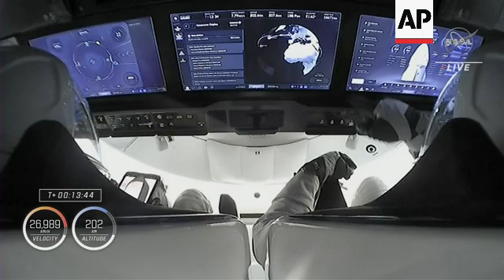Crowd watches spectacular night-time launch of SpaceX crew from Florida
RESTRICTION SUMMARY: PART MUST CREDIT NASA TV

++CLIENTS NOTE - RESENDING TO UPDATE LOCATION FOR SPECTATORS++

ASSOCIATED PRESS
Titusville, Florida - 26 August 2023
++NIGHT SHOTS++
1. Various of spectators watching SpaceX launch from afar, people taking videos on phones
2. SOUNDBITE (English) Paul Hopkins, launch spectator from Southampton, England:
"It was a nice atmosphere. Just being so close to it. We weren't 100% sure where we needed to come to get a great view. And we came here and there's a hundred people just waiting around for it to happen. Everyone is here for the same reason. And it's a yeah, it's a great event."
3. SOUNDBITE (English) Michael Craft, spectator from Jacksonville:
(Journalist: What do you think about the space program? Are you interested in space?)
"Yes, I am interested."
(Journalist: Why?)
"Because I like the part where the black hole appears in the sky."
(Journalist: Yeah was this the first time you've seen one?)
"Yes."
(Journalist: How are you going to tell your friends? Are you going to explain the, like, what you just witnessed?)
(Journalist: You don't know? You can't put it in words?)
"No."
(Journalist: What was your favorite part?
"When the black hole appeared."
(Journalist: Why did you want to come see it?)
"Because I thought it would be cool."
4. Spectators and media watching and filming the launch
5. Spectators applauding

NASA TV - MUST CREDIT NASA TV
In Space - 26 August 2023
++NIGHT SHOTS++
6. Split screen of rocket in flight, astronauts inside rocket
7. Various of astronauts in rocket, leader Jasmin Moghbeli addressing NASA staff on the ground ++QUALITY AS INCOMING++

STORYLINE:
Spectators gathered before dawn on Saturday outside Florida's Kennedy Space Center to watch a SpaceX capsule with four astronauts on board take off.

The astronauts from four countries rocketed toward the International Space Station on Saturday as spectators cheered and took videos from afar.

"We came here and there's a hundred people just waiting around for it to happen," said Paul Hopkins, a spectator from Southampton, England. "It was a nice atmosphere. Just being so close to it," he added.

The astronauts should reach the orbiting lab in their SpaceX capsule on Sunday, replacing four astronauts living up there since March.

A NASA astronaut was joined on the liftoff by fliers from Denmark, Japan and Russia. They clasped one another's gloved hands upon reaching orbit.

It was the first U.S. launch where every spacecraft seat was occupied by a different country — until now, NASA had always included two or three of its own on its SpaceX taxi flights. A fluke in timing led to the assignments, officials said.